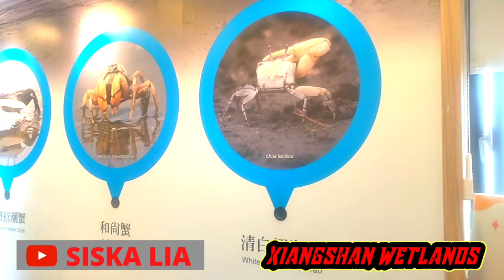LIBURAN AKHIR PEKAN‼️SISKA LIA JALAN JALAN DI XIANGSHAN WETLANDS SHINCHU TAIWAN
hai gaes jumpa lagi dengan SISKA LIA

liburan musim dingin kali ini aku ke tempat yang asik di daerah hsinchu.

xiangshan Wetlands merupakan pantai yang indah dan kita bisa melihat museum kepiting di sini.

kita bisa menikmati keindahan sekitar dengan jalan kaki/bersepeda/ juga naik becak listrik di sini ada penyewaan di samping museum kepiting.

terima kasih
by Siska lia
lokasi: Hsinchu city